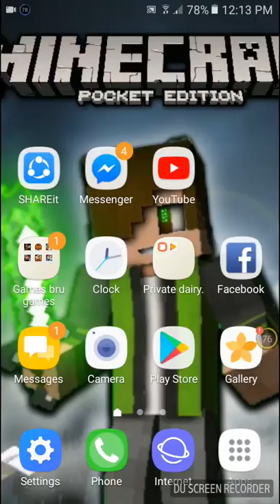Blades of brim. Watch it and combine songs.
Well its done but no intro or outro. Its just good and sub to jt.